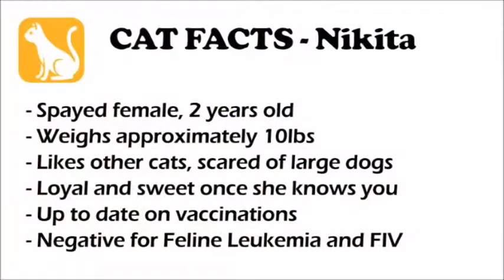Cat of the Month - Nikita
1/8/16 - NIKITA HAS BEEN ADOPTED! Thank you for your likes, views, and shares that helped her find a home.

Nikita is one of the cats that is being fostered at the Breton Village Chow Hound, located at 1958 Breton Rd SE in the Breton Village Mall.

The views and opinions in this video do not necessarily reflect those of Chow Hound Pet Supplies.